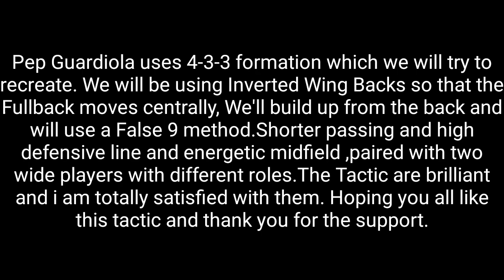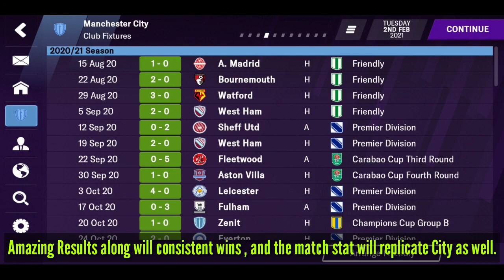Pep Guardiola Tactic Manchester City | Football Manager Mobile 2021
Our Goal is simple , we try to re create a Manager Tactic Style for the game so that it provides a realistic approach to the game.Lots of effort is put behind the video so it'd be appreciated if you guys like/dislike and leave comments with ideas , suggestion and thoughts!!!